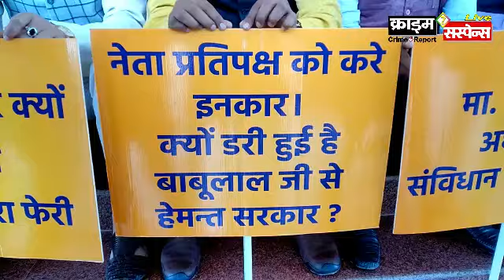Ranchi : झारखंड विधानसभा में बजट सत्र रहा काफी हंगामेदार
सदन की कार्यवाही नहीं चलने दी जाएगी।
Crime Suspense news network Jharkhand : Brij Bhushan Dwivedi

झारखंड विधानसभा में सोमवार काे बजट सत्र का दूसरा दिन काफी हंगामेदार रहा। बाबूलाल मरांडी को नेता प्रतिपक्ष का दर्जा देने की मांग पर भाजपा विधायकों ने जमकर हंगामा किया। भाजपा विधायक वेल में आ गए। इसके बाद सत्ता पक्ष के विधायक भी वेल में पहुंच गए। इसी बीच 2019-20 का आर्थिक सर्वेक्षण रिपोर्ट सदन के पटल पर रखा गया। वहीं, हंगामा काफी बढ़ने पर सदन की कार्यवाही 2 बजे तक के लिए स्थगित कर दी गई। इससे पूर्व सत्र शुरू होते ही सदन की कार्यवाही हंगामे की वजह से 12 बजे तक के लिए स्थगित कर दी गई थी।

सुबह कार्यवाही शुरू होने के पूर्व बाबूलाल मरांडी को नेता प्रतिपक्ष घोषित करने की मांग पर भाजपा विधायक सदन के बाहर धरने पर बैठ गए। भाजपा विधायकों की मांग है कि बाबूलाल को नेता प्रतिपक्ष का दर्जा दिया जाए।
विरंची नारायण ने कहा कि स्पीकर, बाबूलाल को सदन में नेता प्रतिपक्ष क्यों नहीं मान रहे हैं। जब तक वह बाबूलाल को सदन में नेता प्रतिपक्ष नहीं घोषित करेंगे, सदन की कार्यवाही नहीं चलने दी जाएगी।

रिपोर्टर - बृज भूषण द्विवेदी  बोकारो । झारखंड - क्राइम सस्पेंस न्यूज़ : लखनऊ : क्राइम सस्पेंस, crime suspense, न्यूज डेस्क, India, indian media, New Delhi, delhi ncr noida greater noida न्यूज डेस्क, नई दिल्ली, lucknow news, up news, लखनऊ न्यूज़